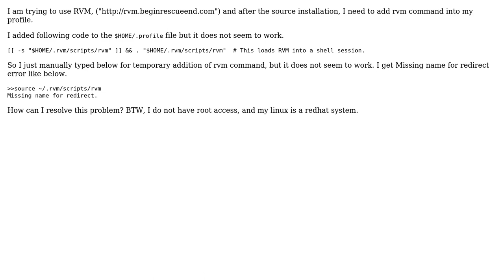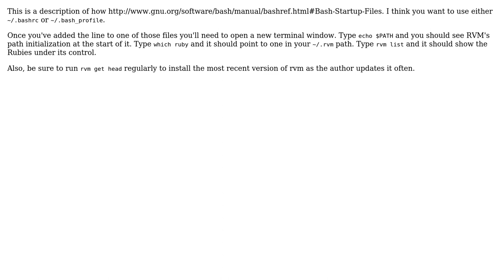Postinstall, rvm(ruby version manager) without root access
With thanks & praise to God, and with thanks to the many people who have made this project possible! | Content (except music & images) licensed under CC BY-SA | Music | Images & others | With thanks to user the Tin Man user pavlo and the Stack Exchange Network Trademarks are property of their respective owners. You are responsible for your own actions.